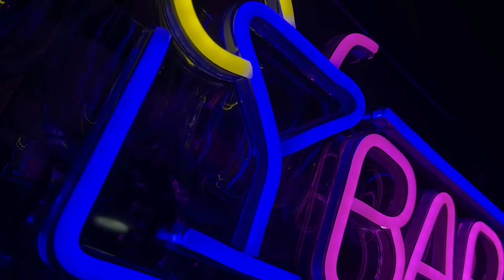BOOST YOUR BUSINESS WITH LUMOONOSITY BAR LED NEON LIGHT 🍺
LUMOONOSITY BAR LED LIGHTS🍺

Make your BAR know with the LUMOONOSITY BAR NEON sign.🍺

GO THROUGH THIS LINK TO ORDER.